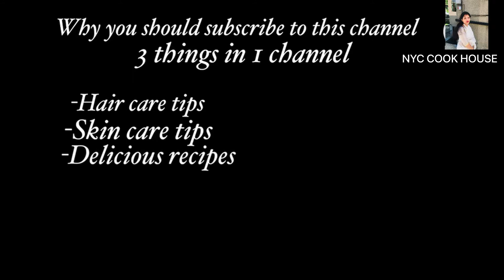খুব সহজ এন্ড মজাদার টমেটো সস/very easy tasty tomato sauce